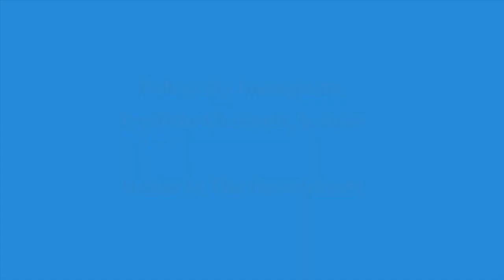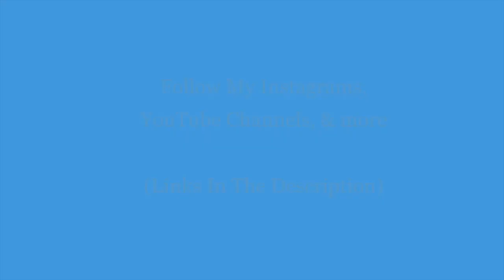SpiritualAK - Meditation Music, Mood: Amusement - SAK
Hello there!
Cheers,
SpiritualAK

CookingWithTheFrench CEO:
Alfred Kalama AKGlobal :
Follow AKGlobal: